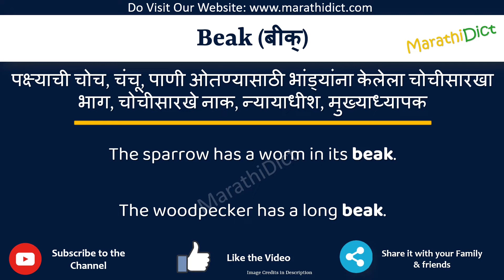Beak Meaning in Marathi | Beak म्हणजे काय | Beak in Marathi Dictionary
या व्हिडिओमध्ये तुम्हाला मराठीत Beak चा अर्थ समजेल आणि Beak चा उच्चारही शिकाल. याचा अर्थ तुम्ही Beak चा अर्थ जाणून घ्याल तसेच Beak कसे उच्चारता येईल, Beak म्हणण्याचा योग्य मार्ग कोणता आहे.

तर Beak शब्द फक्त एका मिनिटात शिका.

उदाहरणांसह Beak समजून घेऊ.